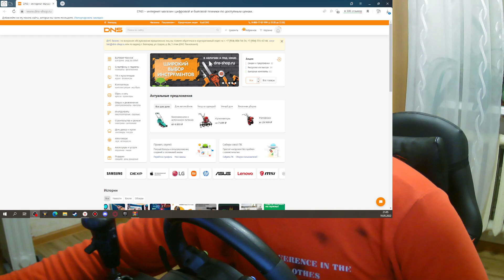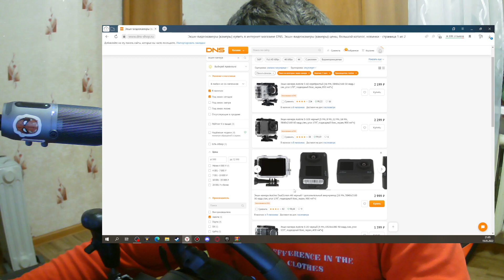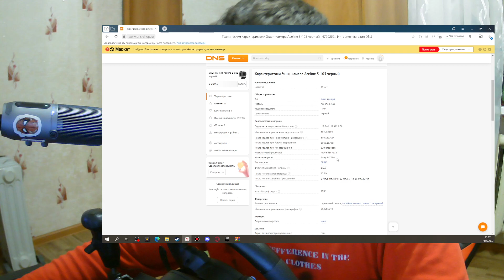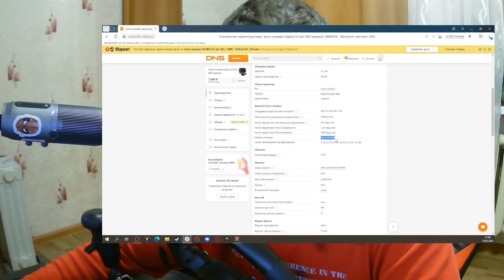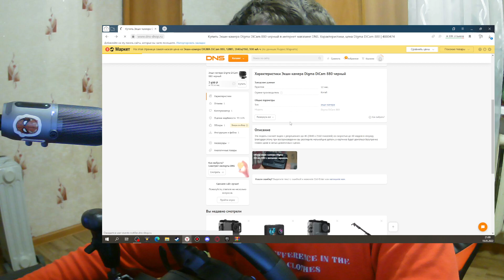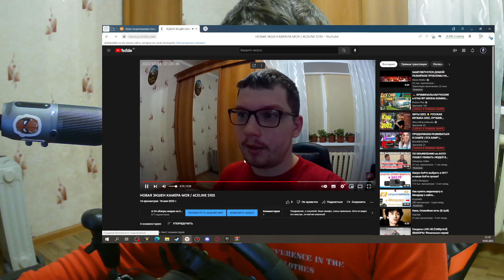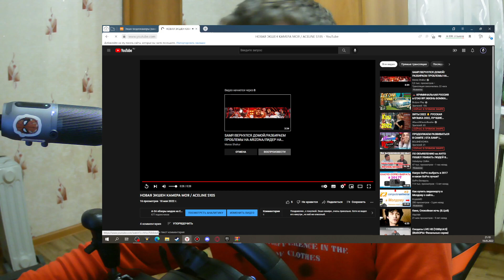ОБЗОР НА ЭКШЕН КАМЕРУ / ACELINE S105/ СМОТРИМ ДРУГИЕ ЭКШЕН КАМЕРЫ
ЭКШЕН КАМЕРА ACELINE S105 В ДНС